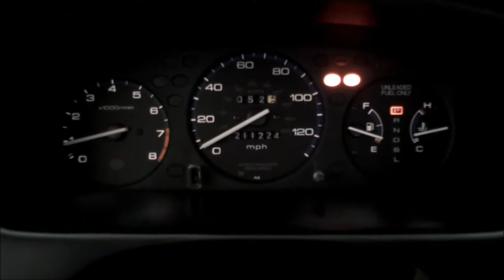Oil change on 1999 Honda Civic with Mobil Super High Mileage 5W-30 and Fram Toughguard Oil Filter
My 1999 Honda Civic reached it's regular oil change interval and here's me getting it done!